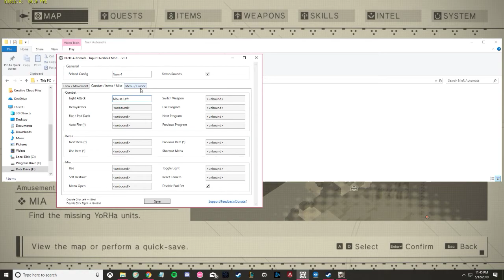parkboss lawl (4)